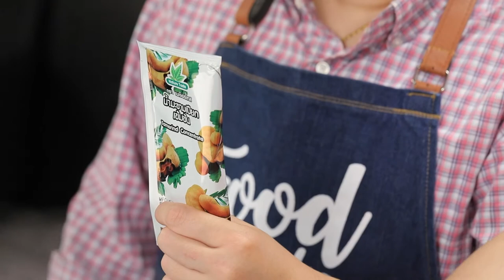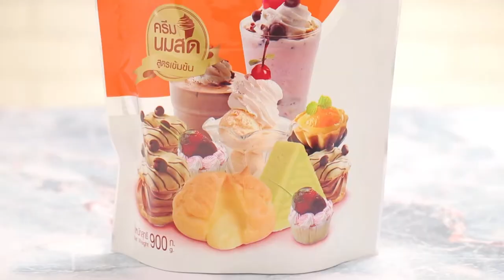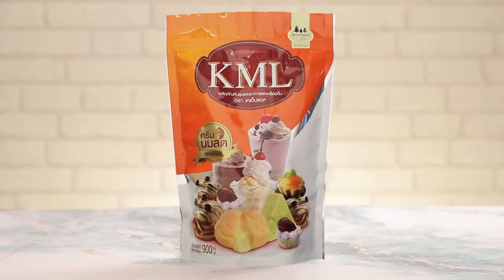'นานา' VS 'เท็ดดี้' เป่ายิงฉุบทำเมนู หลนต้มยำเห็ดกรอบ l FOOD FIGHTO l EP.72 [1/3]